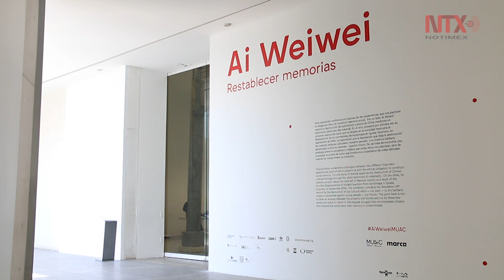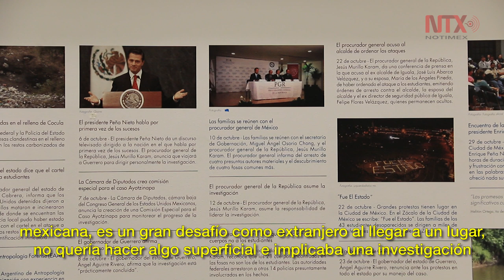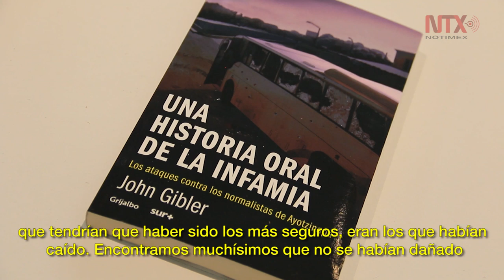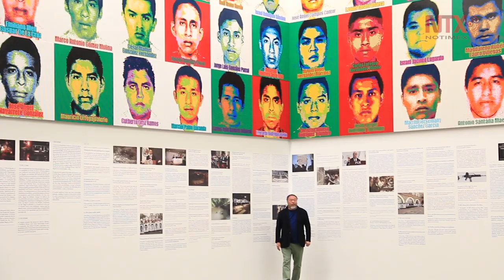Ai Weiwei rescata memoria de los 43 estudiantes de Ayotzinapa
Con la exposición “Ai Weiwei. Restablecer memorias”, el artista chino reflexionar sobre el impacto que tiene borrar la historia de una sociedad